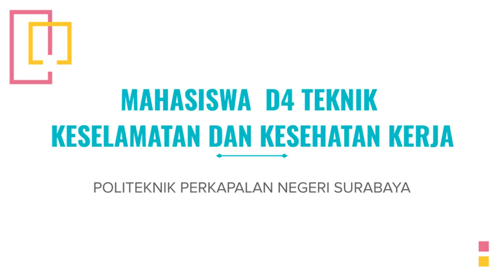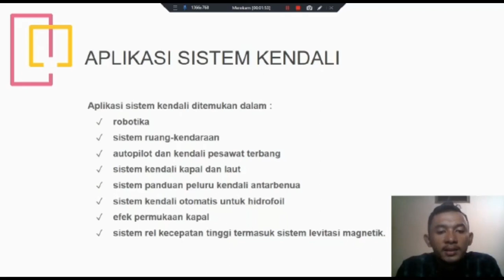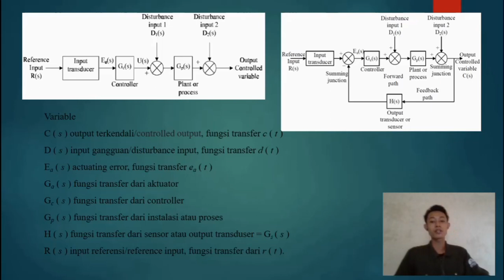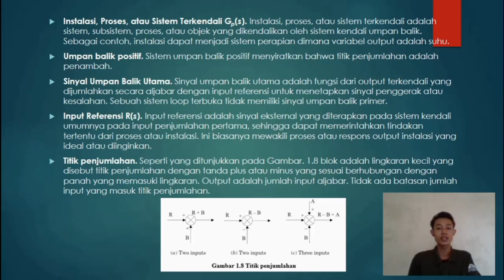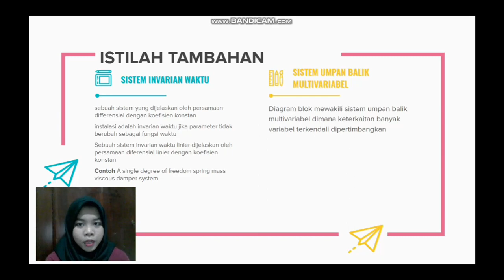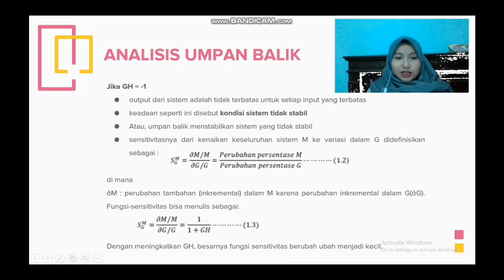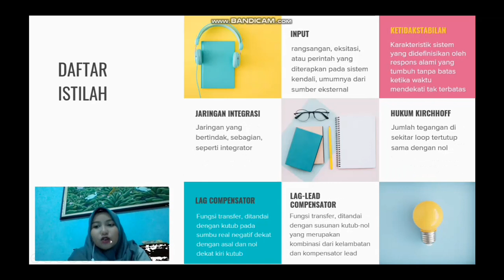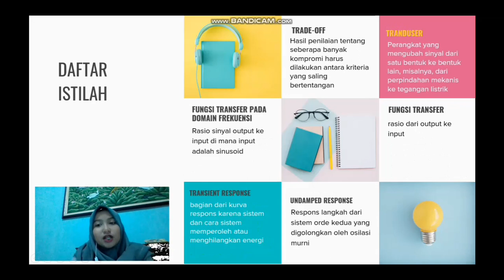SISTEM KENDALI K3 (control system)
Sistem Kendali oleh Kelompok 1 K3 6C
- Sistem Kendali
- Contoh Sistem Kendali dalam sains, industri dan rumah
- Susunan Sistem Kendali
- Kelas Sistem Kendali
- Sistem Umpan Balik
- Analisis Umpan Balik
- Analisis Pengendalian dan Tujuan Desain
- Daftar Istilah dalan Sistem Kendali

Penasaran tentang sistem kendali seperti apa? Yuk langsung disimak.
Semoga bermanfaat untuk teman teman semua. Terima kasih